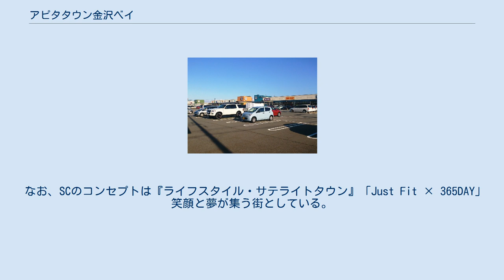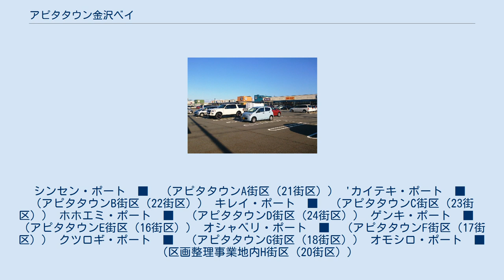アピタタウン金沢ベイ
手前からカイテキ・キレイ・ホホエミの各ポート アピタタウン金沢ベイ（アピタタウンかなざわベイ）は、石川県金沢市無量寺にある分散型オープンタイプのショッピングモール。
一部を除きユニーが運営している。
 2006年7月、SC名称「メガロ金沢（仮称）」として建設を発表。
金沢市の大型店条例により、一体型の大きな施設では出店出来なかったため、東京ドーム約2個分の敷地を8つの街区に分け、大小13棟で構成するという新しい取組みとして建設がなされた。
仮称は建設中の翌年7月に「アピタタウン金沢ベイ」と改められた。
 2007年11月22日、ユニー直営の食料品スーパー部分と、非直営の飲食店、衣料品店、生活用品店等が揃う第1次開発部分（A－E、J街区）が開業。
 2008年10月25日、映画館やボウリング場などを備えたアミューズメント施設「金沢コロナワールド」がオープンして全体の整備が完了した。
なお、金沢コロナワールドはアピタタウン内の施設であるが、ユニーではなく、コロナグループが管理・所有している。
 2010年12月25日、コロナワールド内のアミューズメント施設に「パチンココロナ」がオープンし、最終的に完成をみた。
 なお、SCのコンセプトは『ライフスタイル・サテライトタウン』「Just Fit × 365DAY」 笑顔と夢が集う街としている。
2009年にユニー直営の中核店舗「アピタ食品館」は「ピアゴ」にストアブランドを変更したが、ショッピングモール名のアピタタウンは継続使用されている。
 2021年6月30日、核店舗のピアゴ金沢ベイ店が食の殿堂ユーストア金沢ベイ店として、リニューアルオープンした。
 シンセン・ポート　■　（アピタタウンA街区（21街区）） 'カイテキ・ポート　■　（アピタタウンB街区（22街区）） キレイ・ポート　■　（アピタタウンC街区（23街区）） ホホエミ・ポート　■　（アピタタウンD街区（24街区）） ゲンキ・ポート　■　（アピタタウンE街区（16街区）） オシャベリ・ポート　■　（アピタタウンF街区（17街区）） クツロギ・ポート　■　（アピタタウンG街区（18街区）） オモシロ・ポート　■　（区画整理事業地内H街区（20街区））